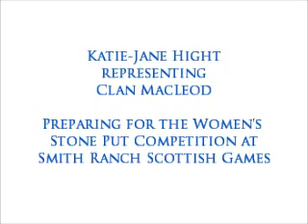Katie Jane's Stone Put Practice - Clan MacLeod Is Serious!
Katie-Jane Hight representing the Blue Team and Clan MacLeod as she practices the Stone Put. A good chance to remind everyone that their will be a Women's Caber Toss, Women's Hammer Throw, Women's Stone Put and Women's Sheaf Toss. Clan Chiefs, are your women up to the task?